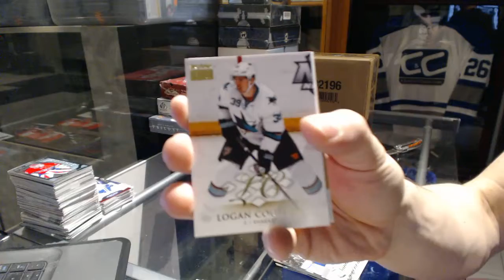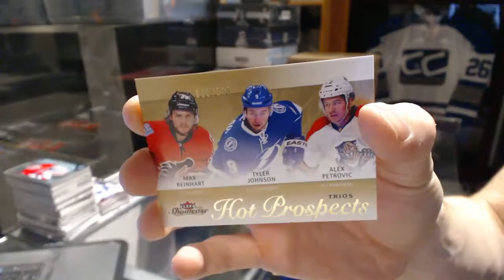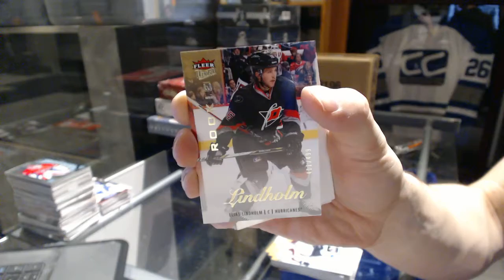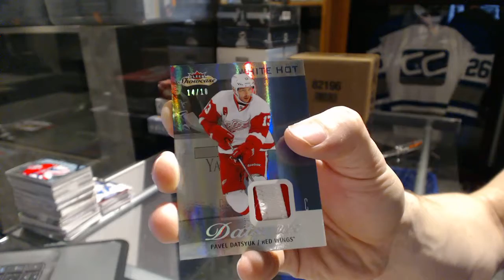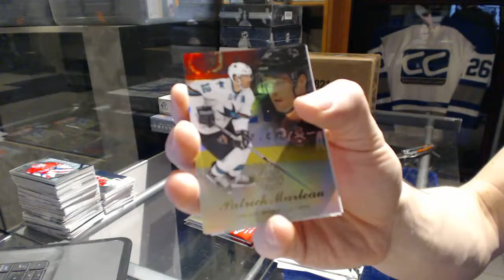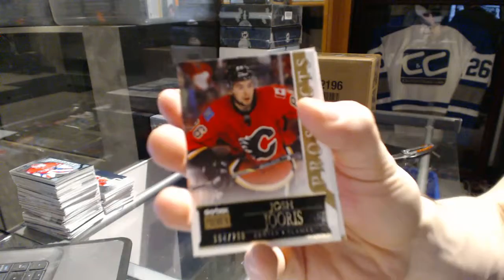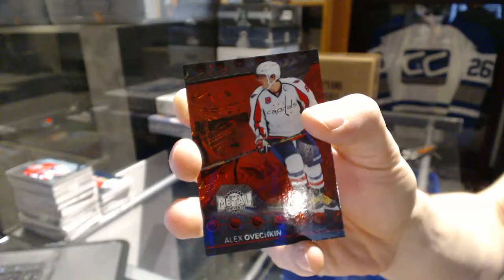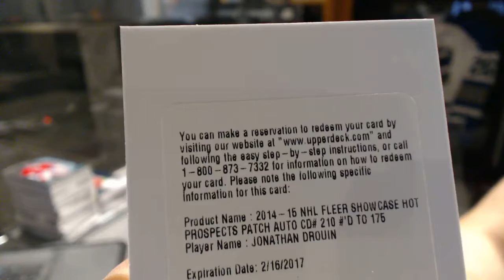13-14 UD Fleer Showcase & 14-15 UD Fleer Showcase Hockey Box Break - C&C GB #6693